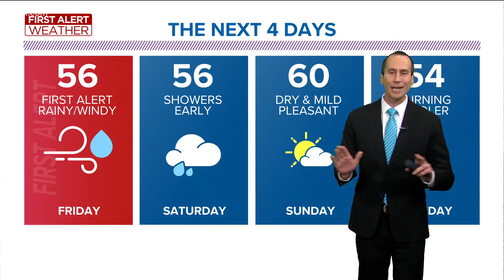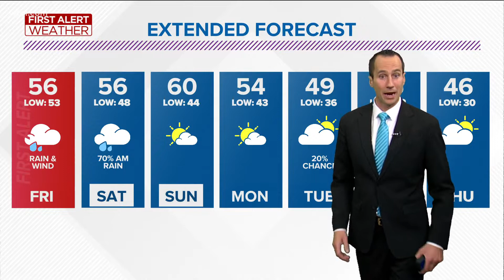First Alert Day set for Friday: Rain arriving, becoming steady overnight into Friday morning | 10/28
A FIRST ALERT Day Friday with rain showers, steady at times. Soaking weather will be a nuisance with wet roads and minor flooding. Expect disruptions to your plans.

Rain showers arrive Thursday evening and will become steady overnight and into Friday morning.

Wet weather will continue to be a nuisance with wet roads and minor flooding, but will also continue to cause delays in the harvest season as rainfall totals could exceed 1 to 2".